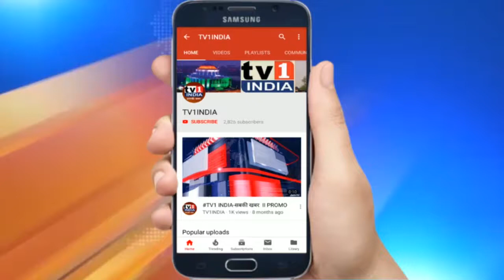Aana Bhau Sathe की जयंती पर कार्यक्रम | Vijay Nahta Foundation ने किया सम्मानि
जुईनगर में अन्ना भाऊ साठे की जयंती पर विजय नाहटा फाऊंडेशन द्वारा समारोह का आयोजन किया गया, जहां दर्जनों लोगों को उनके उल्लेखनीय कार्यों के लिए सम्मानित किया गया.